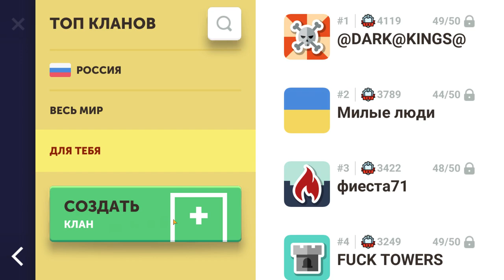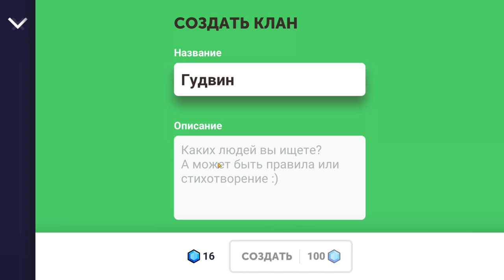TowerLands #2 СЕРЬЁЗНЫЕ ЗАРУБЫ И НОВЫЕ БОЙЦЫ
TowerLands - это увлекательная игра, которая совмещает жанр tower-defense с элементами стратегии и ролевой игры. В этой игре вы окажетесь лордом замка в фентези-мире. Ваша задача - защитить свой замок от врагов и захватить новые земли. Стройте город, чтобы тренировать и обеспечивать армию лучшим оружием. Улучшайте башню, чтобы защитить вашу крепость от набегов противников. Нанимайте и тренируйте новых воинов, чтобы собрать самую мощную армию в мировом рейтинге. Выберите стратегию, захватите города врагов и вы сможете зарабатывать больше золота.